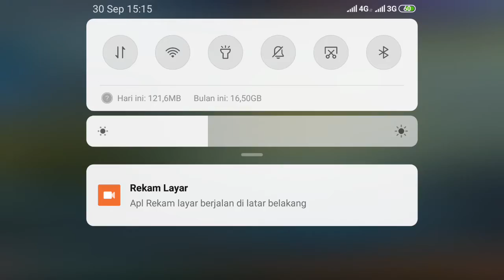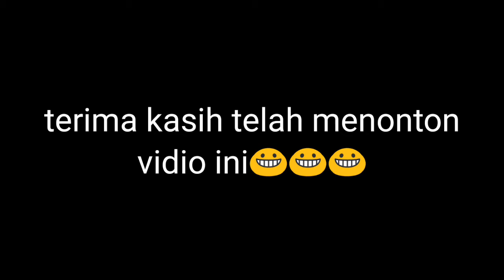Build aldous tersakit 2020